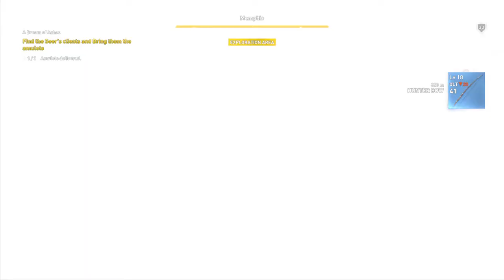Assassin's Creed Origins #78 - A Dream of Ashes